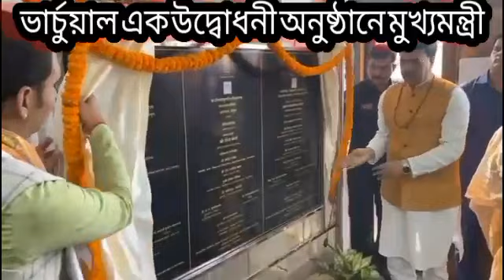ভার্চুয়াল এক উদ্বোধনী অনুষ্ঠানে মুখ্যমন্ত্রী